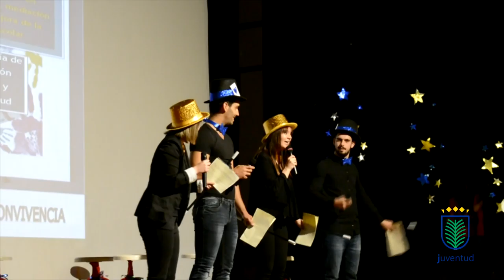Jornada Final "Activa el ON de la Mediación"